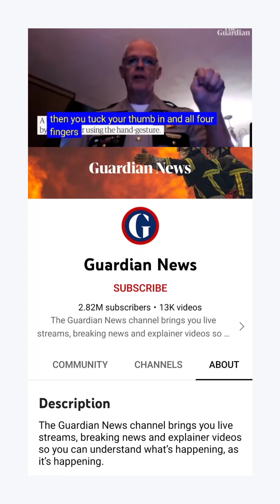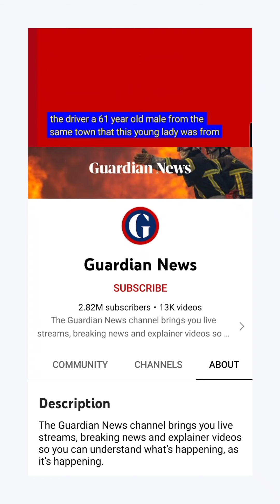True Story of A Motorist Alerting Police When Seeing This female Making SOS Signal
This video is created by Karen Cole of Legal Minded Friends to share a true story of a motorist who alerted the police when they saw a female who was making this SOS universal Signal for help.

The police were able to save the person from an Abduction in progress.

This video is for law enforcement to know what this means.

If you are a member of the public to be aware, if you see this SOS  signal being used, to take a video or photo to assist law enforcement immediately.

If you have been Abducted or in fear for your life and you cannot Dail 999 or 911 for Police Emergency Services then try yo alert someone with this universal Signal(s) for help.